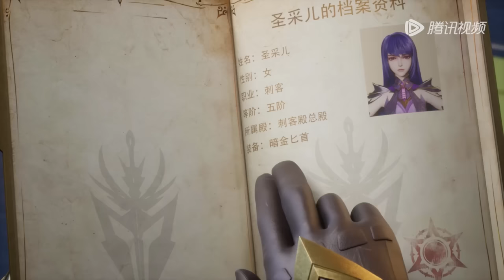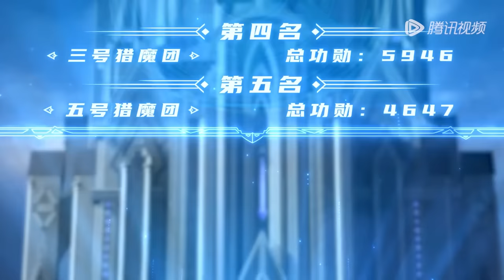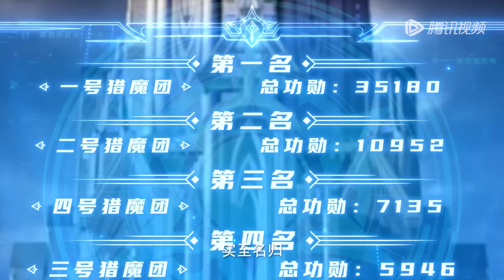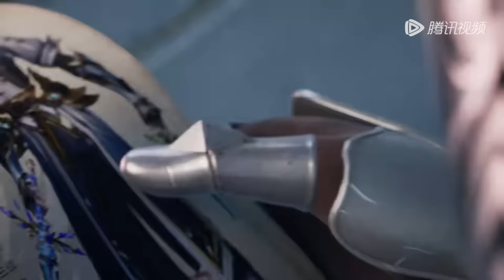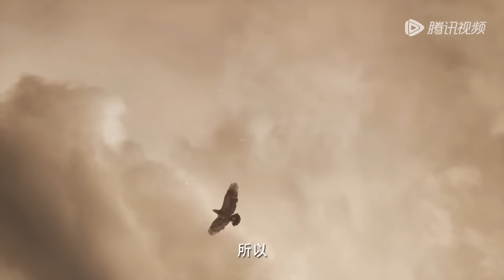ENG SUB《神印王座》| EP66-EP75 合集 | 驱魔关最终战&月夜商会篇 | “ 王座之下，诸魔禁行！​​​” | 腾讯视频 - 动漫